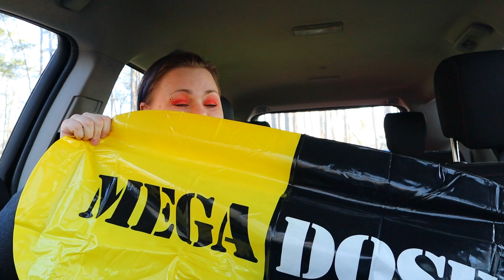Blowing Up A Vintage Coca-Cola Beach Ball in public! Stranger Danger 😮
Blowing Up A Vintage Coca-Cola Beach Ball! For all my female friends always be aware of your surroundings...weirdos are everywhere!